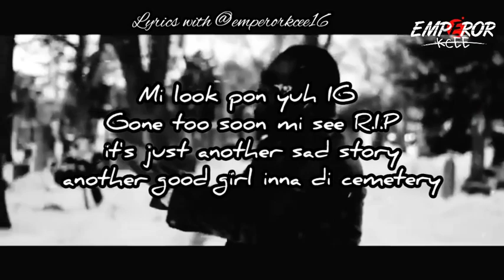Gone Too Soon Lyrics - Juggla_Tropical Feeling Riddim _@emperorkcee1684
@JugglaVEVO Gone too soon Lyrics
by @emperorkcee1684